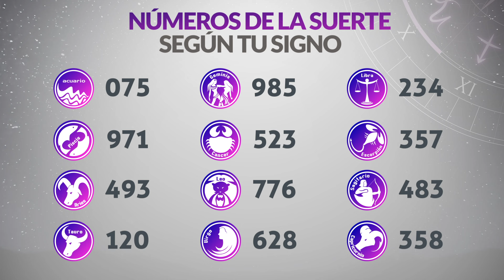Resultado SECOS Lotería del TOLIMA Lunes 17 de Junio de 2024 SECOS 😱💰🚨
Resultado secos de la loteria del Tolima Lunes 17 de Junio de 2024
Loteria del Tolima 17 de Junio
Secos Loteria del Tolima 17 de Junio
Lotería del Tolima secos 2024
Ultimo sorteo de la loteria del Tolima
Ultimo resultado secos de la loteria del Tolima
Resultado secos de la loteria del Tolima diecisiete de junio
Ultimo resultado secos de sorteo de la loteria del Tolima
resultado secos de lotería del tolima
loteria tolima ultimo sorteo
resultado secos la lotería del tolima
resultado secos lotería de tolima
último sorteo de la lotería del tolima
resultado secos tolima hoy
loteria de tolima hoy
último resultado secos la lotería del tolima
lotería del tolima estadísticas
último resultado secos de tolima
loteria tolima ayer
resultado secos lotería del tolima último sorteo
loteria del tolima ayer
resultado secos de la lotería de tolima
ultimo sorteo tolima
chance tolima
último resultado secos de lotería del tolima
resultado secos de lotería tolima
lotería del tolima de hoy
ultimo resultado secos tolima
resultado secos de tolima hoy
resultado secos tolima anoche
loteria del tolima ultimo sorteo hoy
resultado secos de la lotería tolima
último resultado secos del tolima
loteria de tolima ayer
sorteo tolima
plan de premios loteria del tolima
resultado secos de tolima anoche
resultado secos de la lotería del tolima último sorteo
resultado secos lotería tolima último sorteo
resultado secos último sorteo lotería del tolima
resultado secos del último sorteo de la lotería del tolima
resultado secos tolima loteria
resultado secos de la lotería del tolima de anoche
resultado secos de lotería del tolima último sorteo
resultado secos de tolima de ayer
resultado secos la lotería tolima
el resultado secos de la lotería del tolima
resultado secos tolima noche
resultado secos lotería tolima anoche
último resultado secos de lotería de tolima
secos loteria del tolima
qué cayó lotería del tolima
resultado secos gana
resultado secos de gana
resultado secos gana hoy
loterias gana
invierte